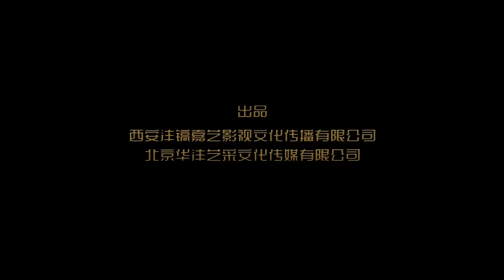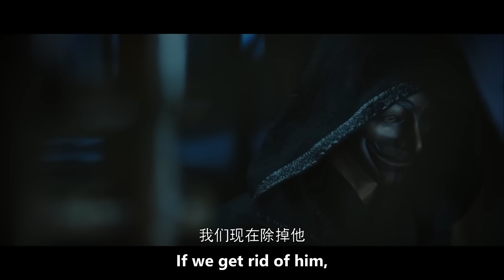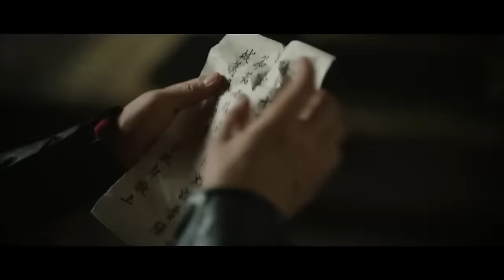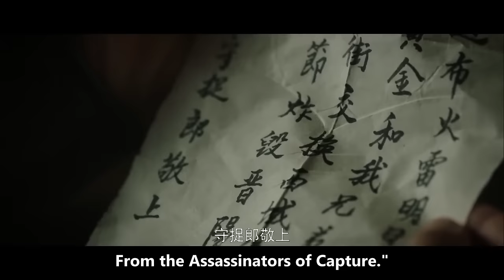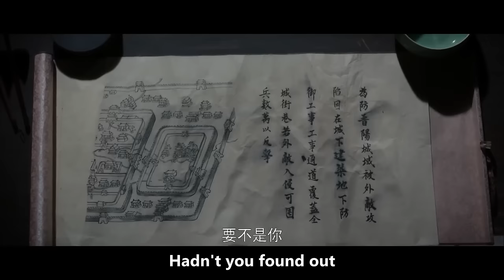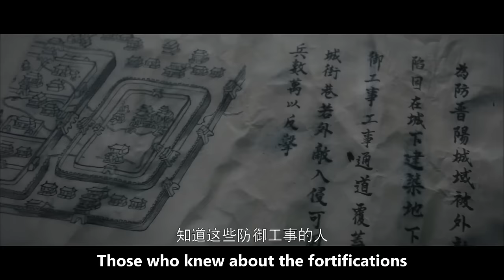【ENG SUB】Operation Billionaire | Costume Drama/Action | China Movie Channel ENGLISH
【Movie Description】
Chinese Title
Starring: 杨帆 Yang Fan (Angus) / 张雅梦 Zhang Yameng
Genres: Costume Drama, Action
Synopsis: In Jinyang City in the first year of Longshuo of the Tang Dynasty, one hundred thousand taels of gold tribute from the vassal envoys was mysteriously stolen, and Lin Yinan, the gold guard school captain, was ordered to investigate. After several life-and-death struggles, Lin Yinan successfully relieved the danger of Jinyang City, recovered the lost gold, and found out the real culprit behind the theft by hiring guards to catch wolves, and arrested him and brought him to justice.